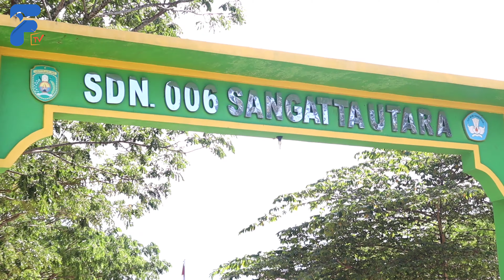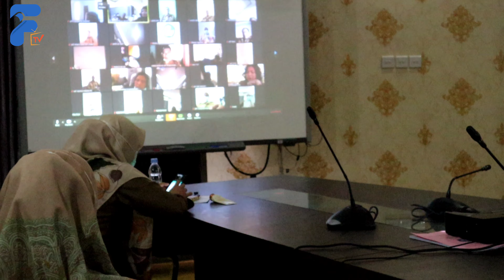Berdasarkan Umur,Peserta Didik Baru Tidak Harus Ikut TK